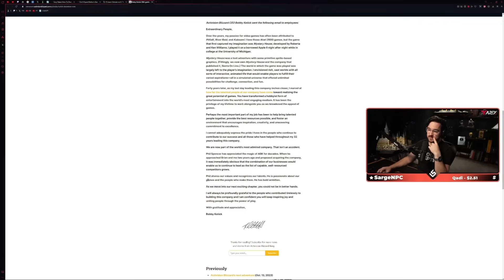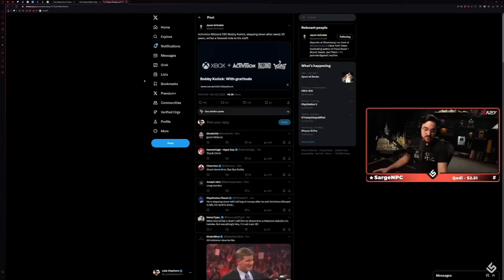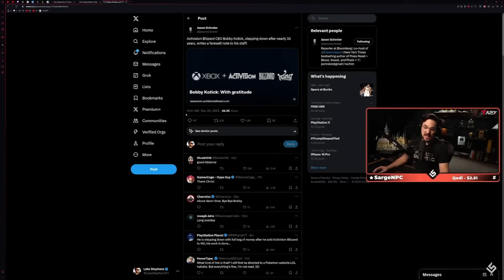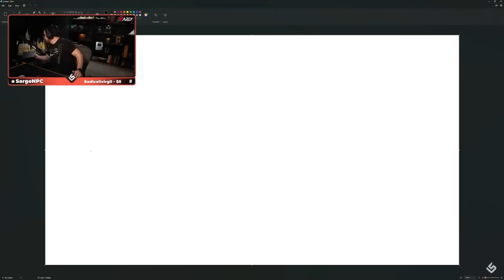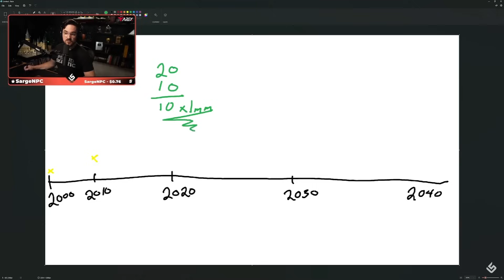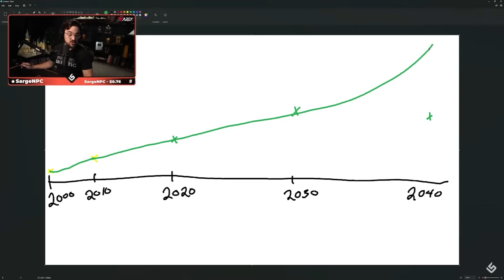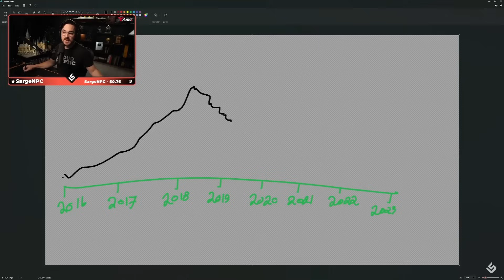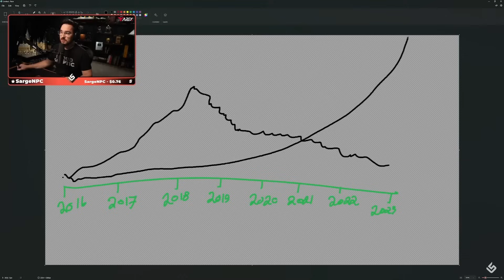Activision Blizzard CEO Is Stepping Down - Luke Reacts